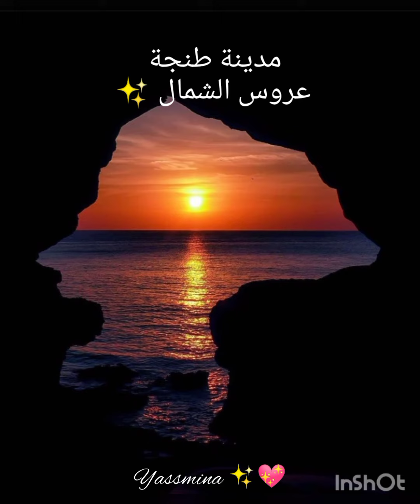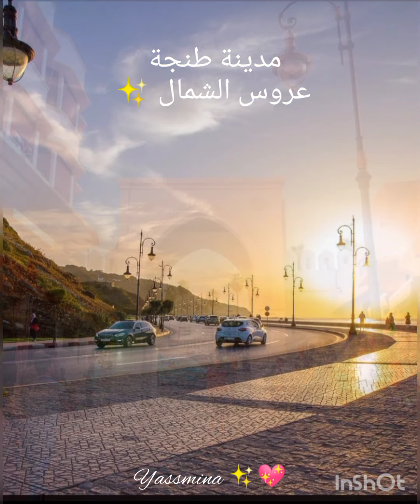جمال المدينة الساحرة والعتيقة مدينة طنجة المغربية 🇲🇦✨❤️